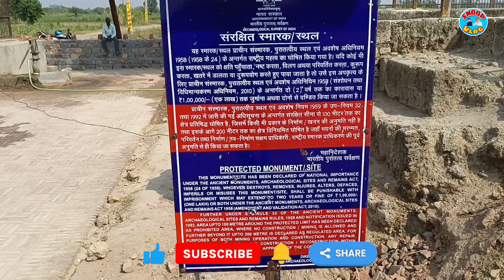जिन्न के कुएं की पूरी कहानी || अंबा देवी का कुंआ || बाय का कुंआ रज्जाकपुर|| Amroha Baye ka Kuan